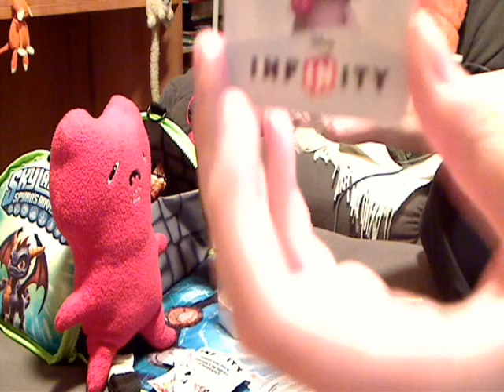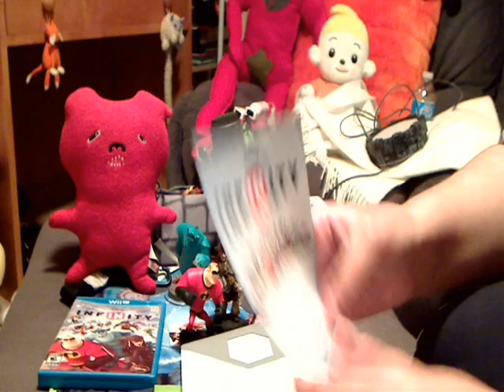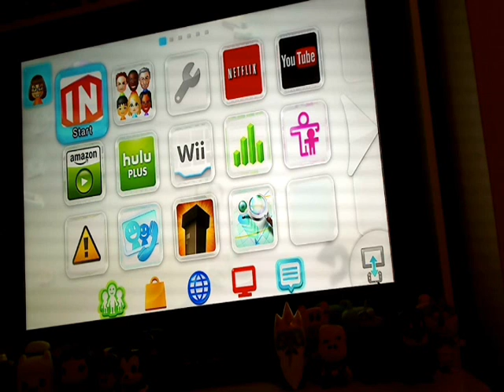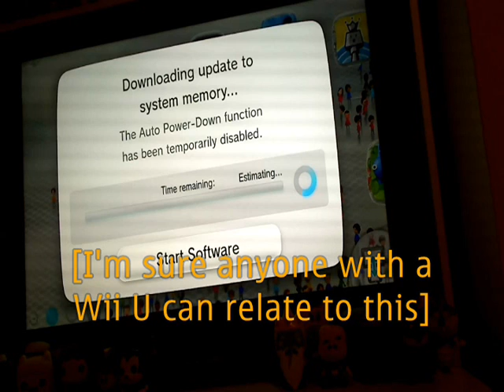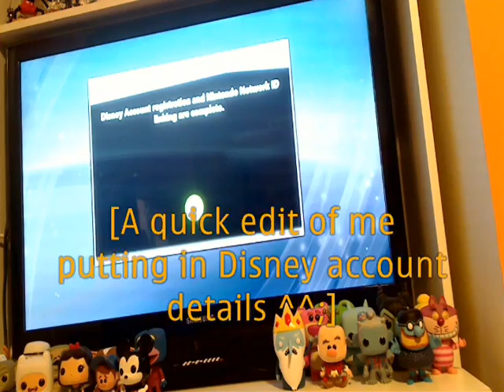Disney Infinity Unboxing + Gameplay - Starter Kit, Randy and 3 packs of Power Disks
Disney Infinity is really amazing and the intro made me cry.

(I never say "sad panda" in real life; this is literally like the second time I've ever said that dumb phrase in my entire life, and of course, it's on video. TnT)